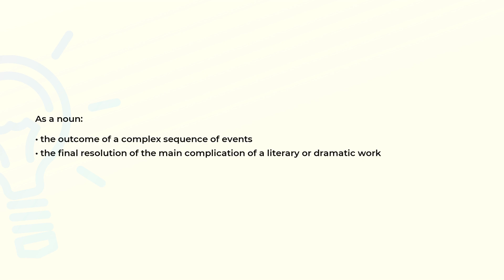What is the meaning of the word DENOUEMENT?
Definition and spelling of the word DENOUEMENT.

(00:00) Intro
(00:07) As a noun
(00:20) Spelling

As a noun (00:07):
• the outcome of a complex sequence of events
• the final resolution of the main complication of a literary or dramatic work